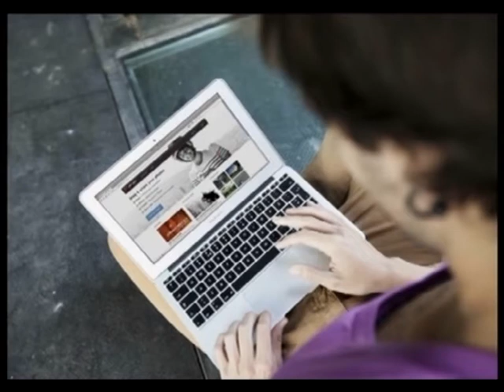¿Cómo buscar trabajo en internet?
La columna del especialista, Juan Pablo Possetti, brindando detalles sobre las potencialidades de la gran red, sin embargo, hay riesgos y Juan Pablo nos brinda consejos para evitar cometer errores.